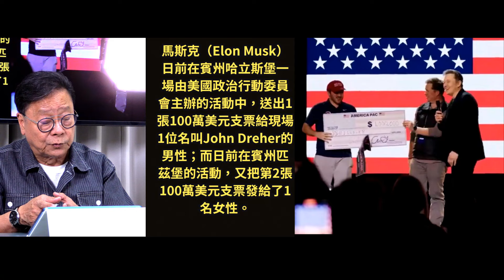黃毓民 毓民踩場 241024 ep1634 p3 of 3 「只有特朗普才能拯救美國民主」/馬斯克高調派錢引發「賄選」爭議